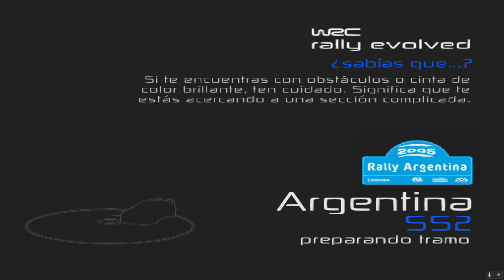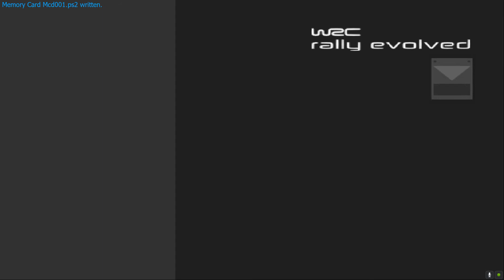WRC RALLY EVOLVED - RETO DE CLASICOS - GAMEPLAY PC HD (PCSX2) - RENAULT 5 MAXI TURBO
WRC RALLY EVOLVED
RETO DE CLASICOS
RENAULT 5 MAXI TURBO (PARTE 1)